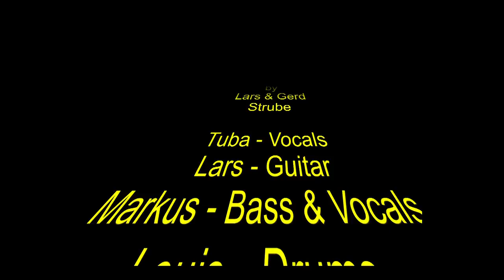Tuba & The Real Thing - The Real Thing [Official Video]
Video for 'The Real Thing', from Tuba & The Real Thing's upcoming album.

Video directed by Louis Schaffert.